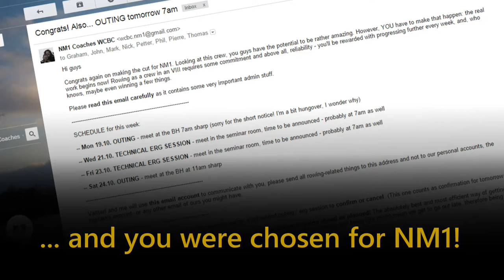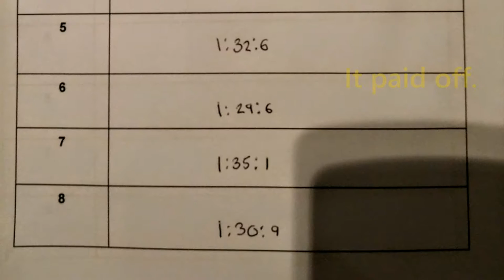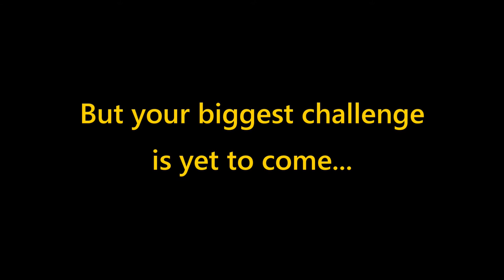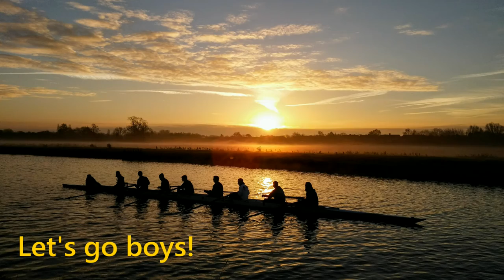WCBC - NM1 2015 Fairbairn's Trailer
After a great and successful Novice term with an indoor rowing competition and two regattas, now 'the big race' is coming up: The Fairbairn Cup. This time trial starts at the flag pole at Jesus College Boat House and ends near the spinning zone on the reach - 2.7km in total. It's now time to let everything come together. It's time to show the river who you are. Time to shine. Time to catch. Suspend. Send.